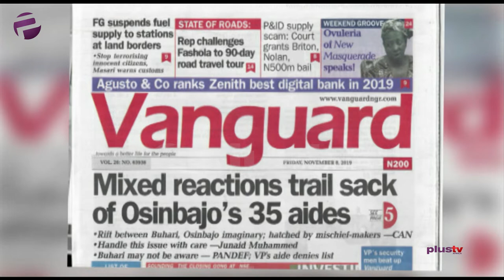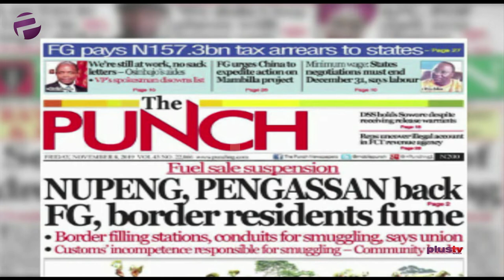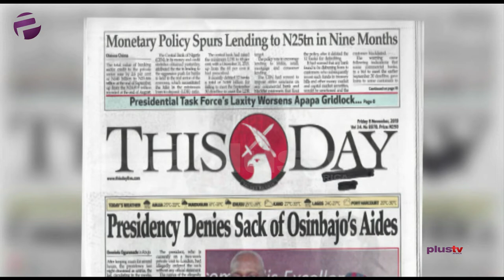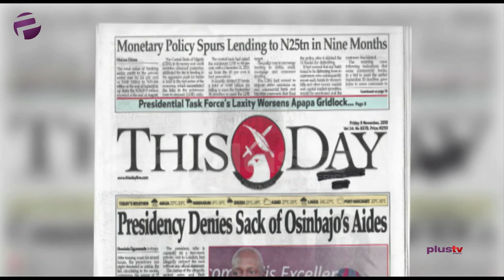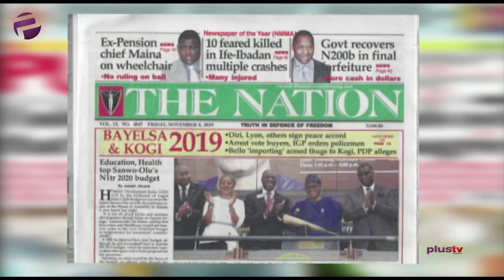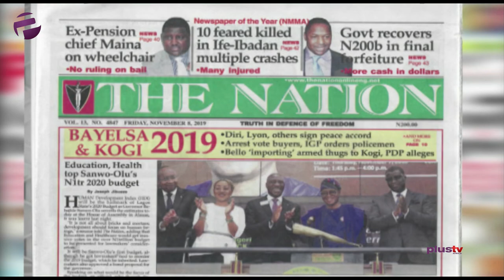Sack Of Osibanjo's 35 Aides, Fashola - "The Roads Are Not That Bad" And More Stories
Ugochukwu Ikeakor joined Amaka Okoye to review the biggest stories in Newspapers today.